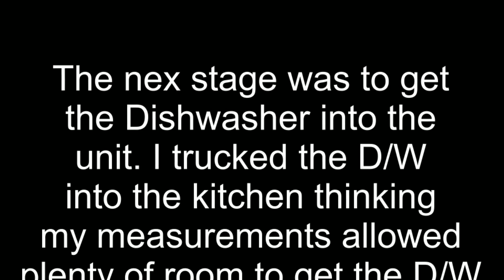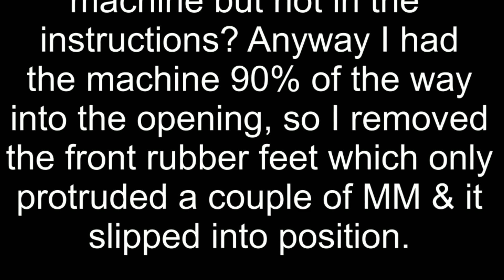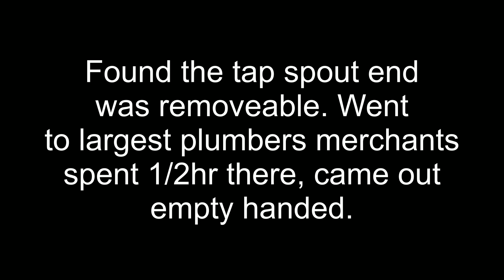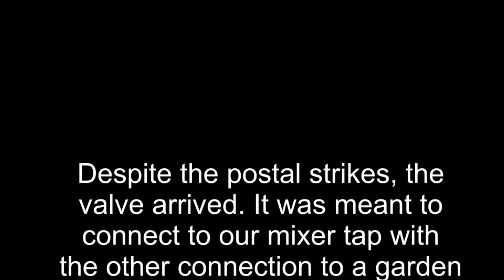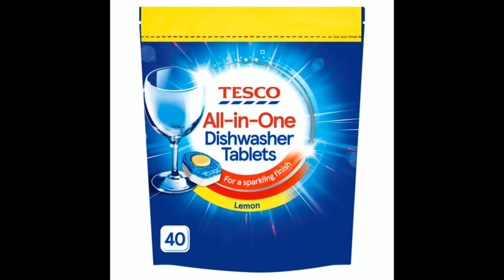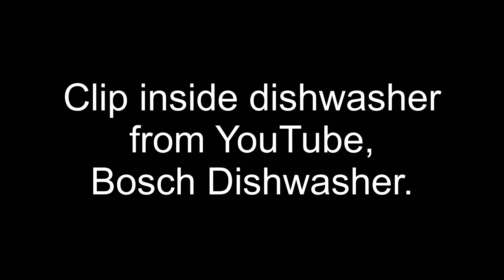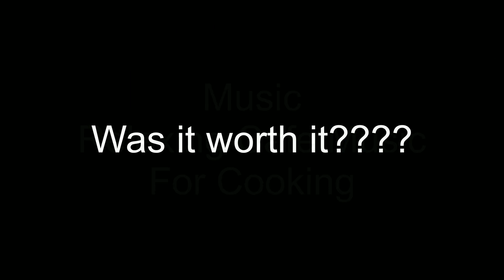Dishwasher Saga Part 3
Part 3 & final part of our efforts to install a dishwasher in out micro kitchen.